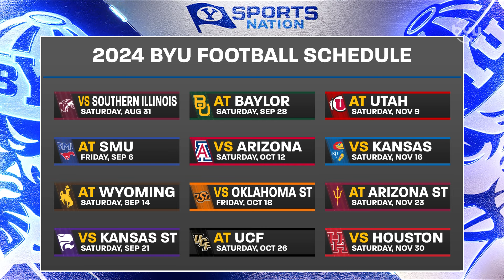What's Trending: Will the New Big 12 make BYU's teams stronger or weaker?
Dave and Jason discuss how this year's big 12 affects each BYU sports team... With the anticipation of playing Texas and Oklahoma, Dave suspects the football team will be weaker.
Watch BYUSN live and on demand on the free BYUtv app or BYUtv.org